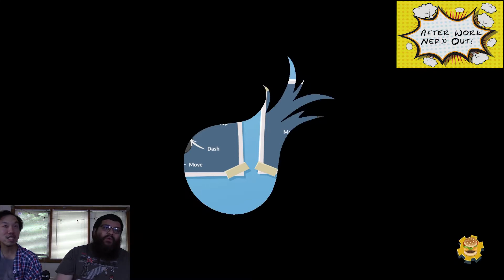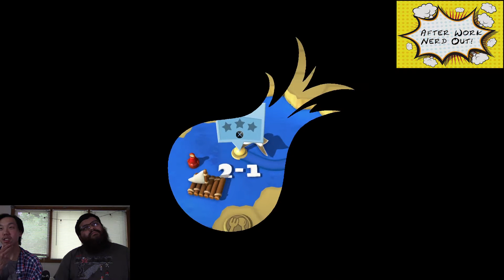After Work Gaming! (Overcooked 2)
Let the chaos begin!